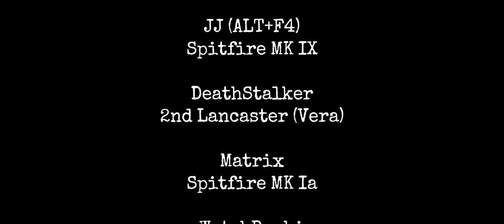BBMF with Canadian Lancaster Vera Display at Yeovilton 2024 in#msfs2020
all his footage is filmed from ground

Here is the link for the Drone footage